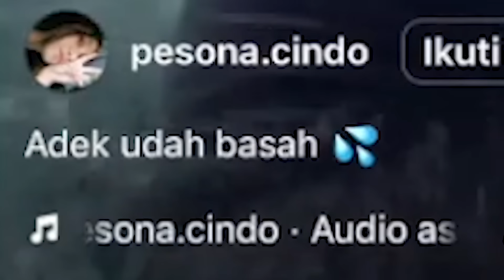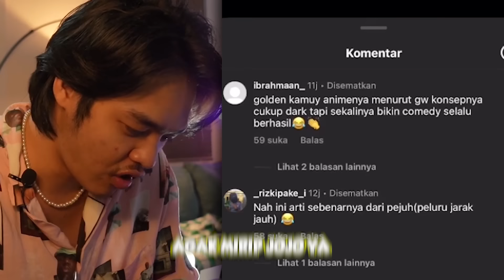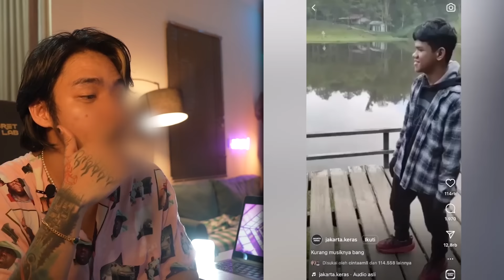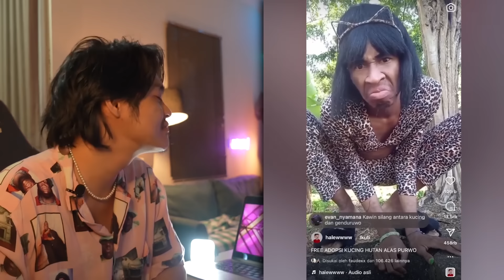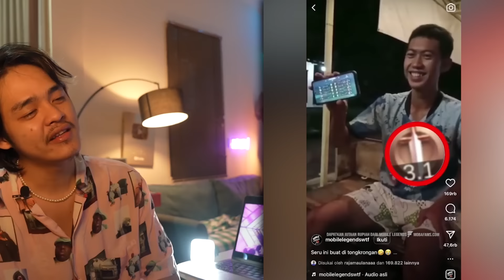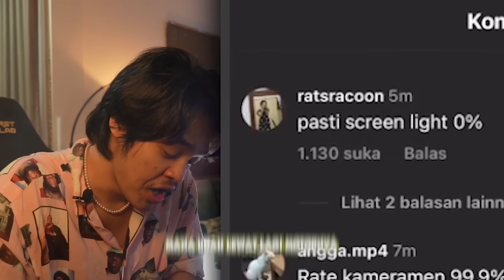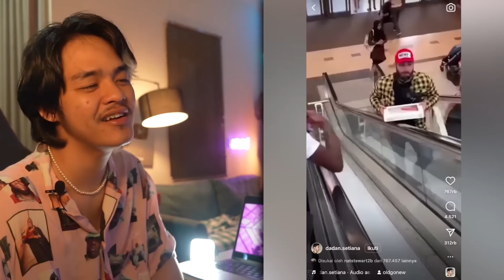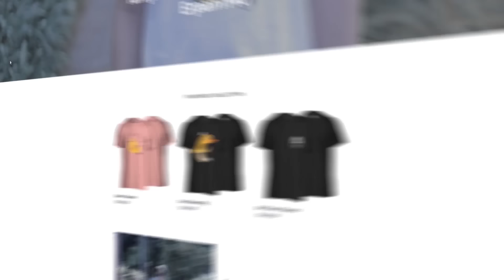ALASAN LAKI LAKI HIDUPNYA LEBIH SINGKAT!